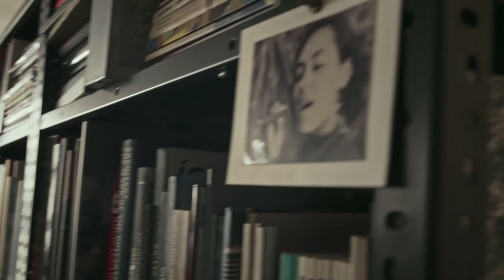MDFF 2017_ trailer It's all a Plan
Tudo è Projecto by Joana Mendes Da Rocha, Patricia Rubano